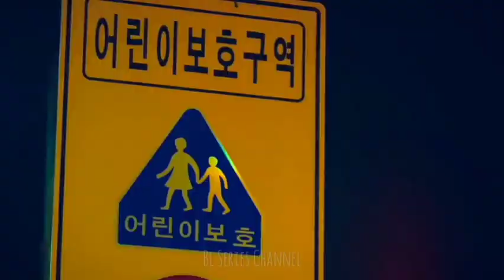[Bl] Yoon Han and Yeon Woo | Same - Fmv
Drama: Color Rush